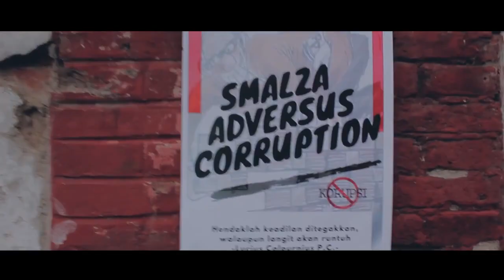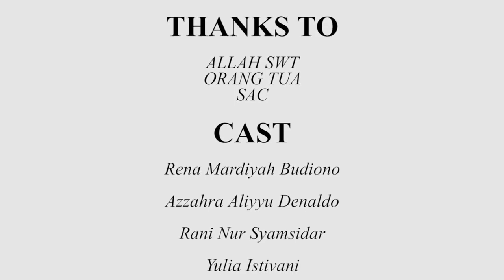Tugas Pembelajaran Anti Korupsi: PELAJAR VS KORUPSI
Tugas pembelajaran anti korupsi adalah salah satu tugas kelompok dalam mata pelajaran Pendidikan Kewarganegaraan (PKn) Kelas XI. Tujuan dari tugas tersebut agar para murid dapat melakukan peran serta secara nyata untuk membantu upaya pemberantasan korupsi di Indonesia melalui edukasi.